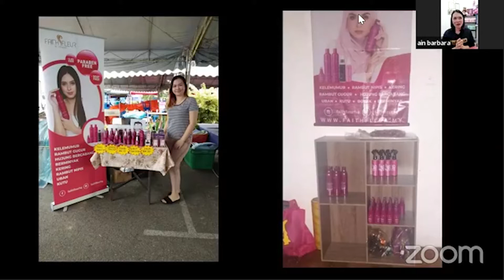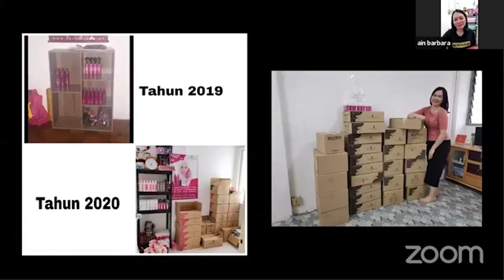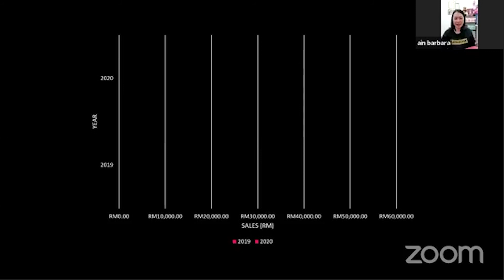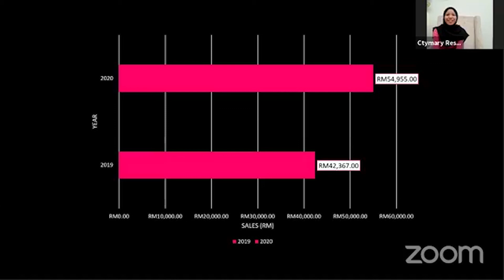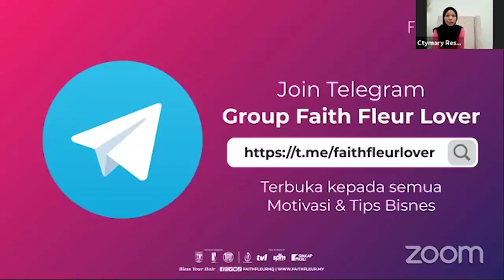CTYMARY SHOW - SELF REWARD : MENUNJUK ATAU MOTIVASI?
atau hubungi di talian : 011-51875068